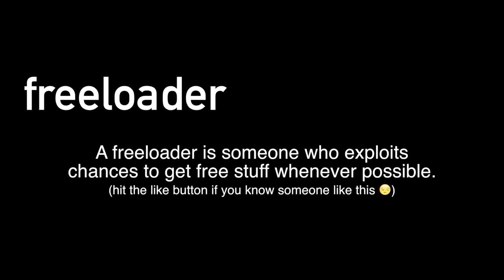FREELOADER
This is about the friend that is always trying to get something for free.